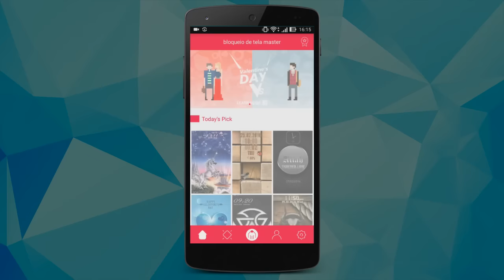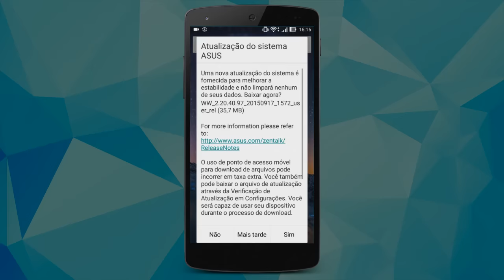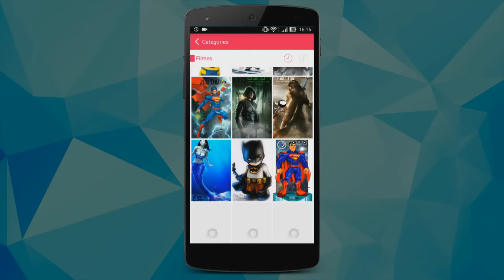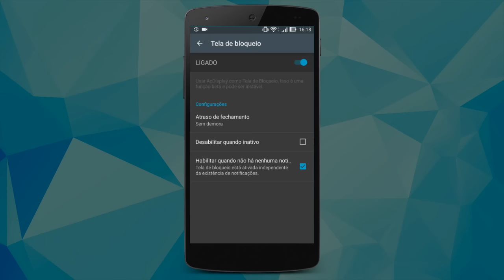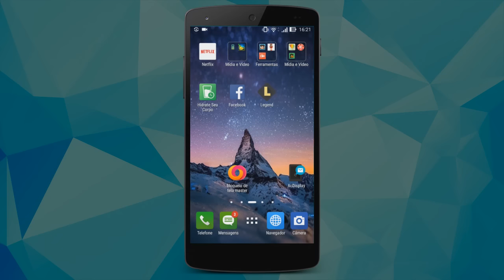AS 2 MELHORES TELAS DE BLOQUEIO para Android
- AS 2 MELHORES TELAS DE BLOQUEIO para Android. Downloads: Locker Master / AcDisplay

TECNODIA NETWORKS

PORTAL TECNODIA
Notícias sobre tecnologia, games e cinema

TECNODIA RECOMENDA

APOIO

tecnodia